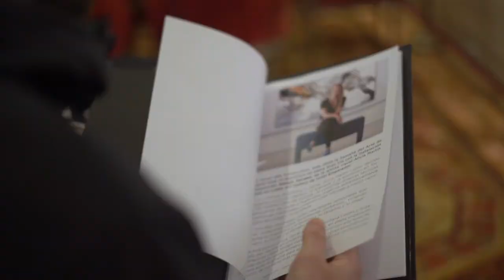SAVAGE GARDEN | Alicia Martín López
Así fue SAVAGE GARDEN, la intervención site-specific y exposición de Alicia Martín López en LOBBY ART GALLERY de Hotel Emperador.

Acceso libre en Gran Vía 53 hasta el 8 de marzo de 2020.

Con la colaboración de Montana Colors.

Video por Calamardojo.